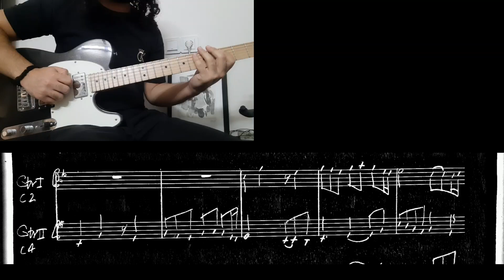No. 3 from Zholideh Op. 9 for guitar duet - Aref Montazer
No. 3 from Zholideh Op. 9
for guitar duet

Composer and performer: Aref Montazer

July 2024